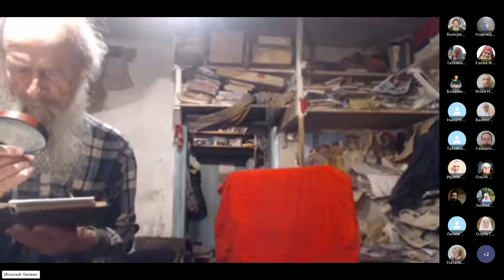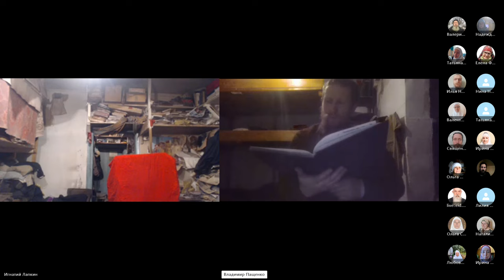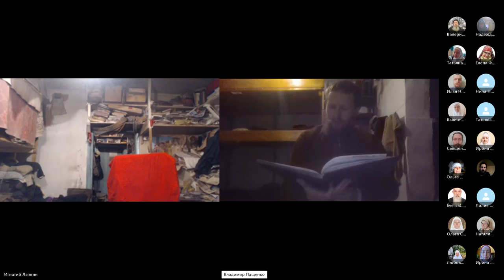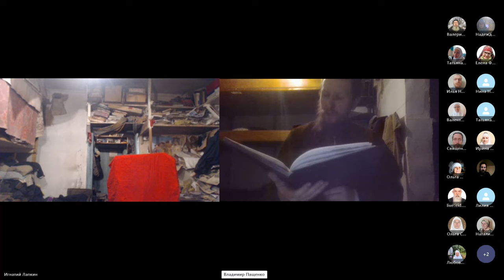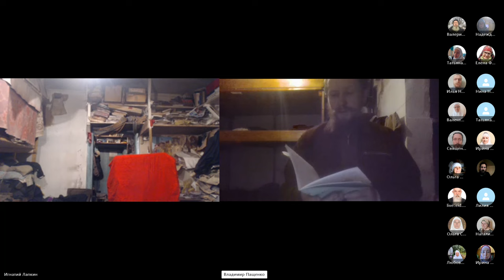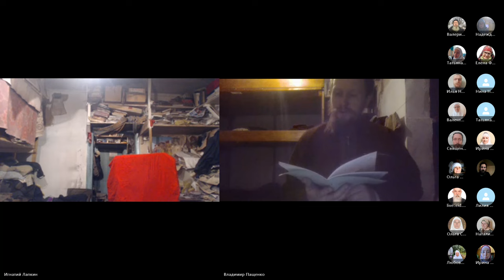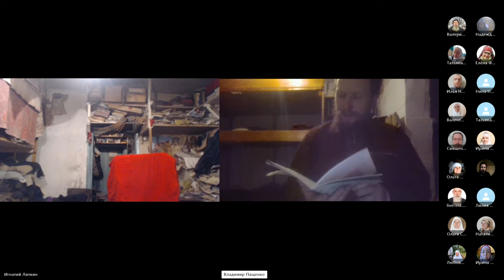Утро. Вторая неделя после Пасхи. 13. 05. 2024.